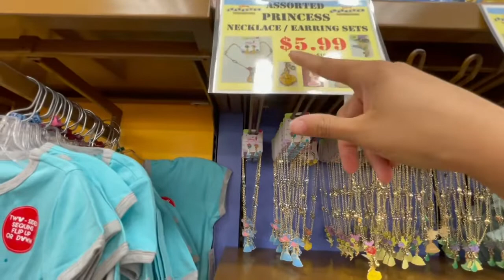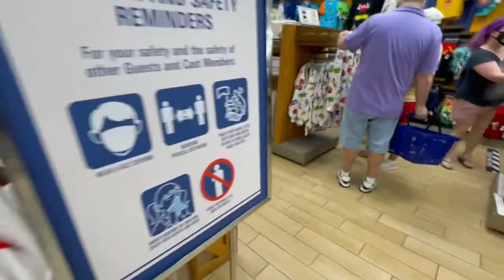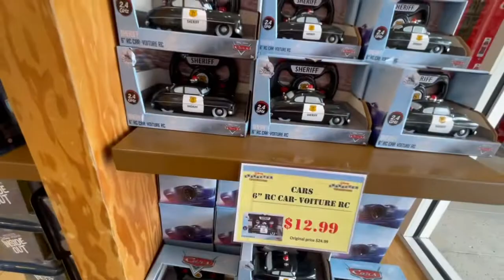Disney Character Warehouse | Unfairness Here 05/13/21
The Disney Character Warehouse On Vineland Ave | Unfairness Here

We also found some unfairness there. I do a lot of my videos in the Disney character Warehouses if you have follow me since I’ve been doing them on my other channel LavishDollz you can see I have never had problems there. But for whatever reason today was not like the other days. Watch the video and you understand what I’m saying about unfairness.

If your new here welcome to my New channel. This really helps out our channel to grow.
We also also have another channel called Lavish Dollz that has more fun content. Thanks for passing by our channel.